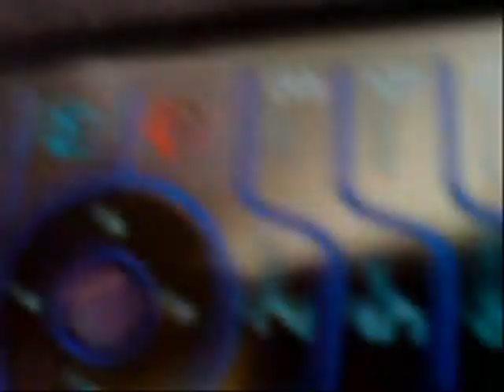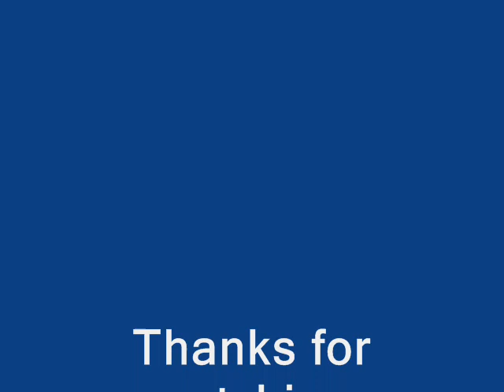Motorola V3i Clublights and Eventlights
Dont ask me how to do this